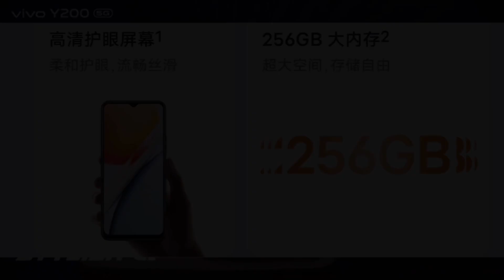เปิดตัวแล้วที่จีน vivo G2 5G ใช้ชิปเซ็ต Dimensity 6020 ให้หน้าจอ 90Hz เริ่มต้นที่ 6,000 บาท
ที่มา vivo G2 - vivo智能手机官方网站